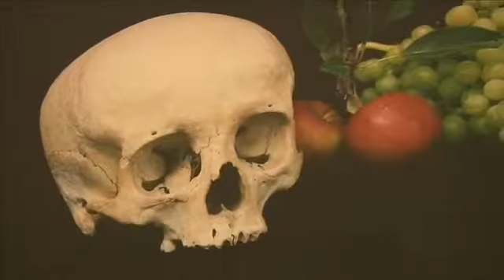“Still-Life Remix”, interpretazione contemporanea della Natura Morta nella cantina Antinori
Vino & Arte, un legame nella famiglia Antinori dura da 27 generazioni. E che si rinnova con “Still-Life Remix”, interpretazione in chiave contemporanea della Natura Morta nella cantina Antinori nel Chianti Classico
A WineNews le parole di Alessia Antinori, della curatrice di “Antinori Art Project” Ilaria Bonacossa, e di uno degli artisti coinvolti da tutto il mondo, il giapponese Shimabuku